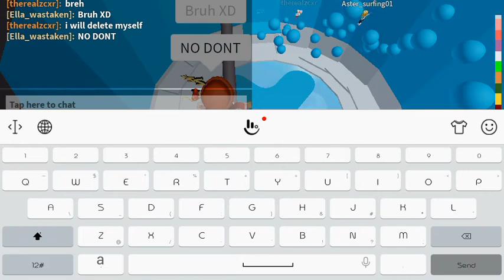Part one cause rip my storage